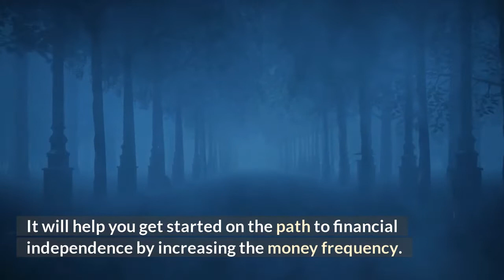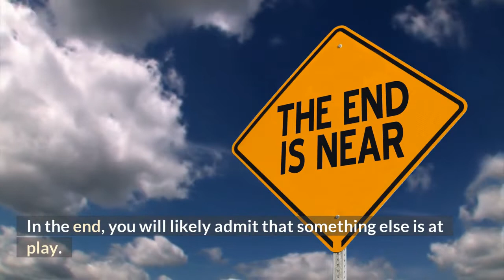Wealth DNA Code 2022 UPDATED Review Of Wealth DNA Code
Wealth DNA Code REVIEW, WORTH YOUR MONEY? See Wealth DNA Code Reviews
Alex Maxwell's Wealth DNA Code audio tracks works to activate your riches DNA for materializing fortune.
Using the showing up audio frequencies, it teaches you just how to finish your economic distress rapidly.
Put simply on a pair of earbuds, pay attention to the audio tracks for 7 minutes a day and also see the money roll in your life.
You can boost your financial resonances as well as begin making money right now with the program's support.
In the examination listed below, a complete assessment of a Wealth DNA Code program will be performed.
Exactly what is Wealth DNA Code?
With Wealth DNA Code, you can join the firm of thousands of individuals that have actually used the program to transform their lives in profound means.
It will assist you begin on the course to economic self-reliance by enhancing the cash frequency.
By triggering your wide range DNA, you'll find out how to make money promptly, quickly, and even enjoyably.
According to Alex, "riches DNA" remains in everyone. Yet, not everyone has had the ability to activate it yet.
As per Alex, if you able to trigger your wealth DNA, you'll never need to stress over cash once more.
You'll have an endless supply of cash available. Your possibility of earning money with little to no effort will certainly practically seem like divine intervention.
Most of the moment, it will look to be a fluke. Ultimately, you will likely confess that something else is at play.
The Wealth DNA Code audio program likewise teaches you how to handle your financial resources utilizing a selection of methods and also techniques.
The Wealth Code DNA's acoustic resonances affect the expression of genetics, which activates the inactive riches DNA.
By paying attention to it, people will experience an accelerated influx of cash, abundance, and riches.
What does Wealth DNA Code supply?
When it pertains to materializing money and wealth, the Wealth DNA Code provides a piece of cake method.
It is a dependable technique that makes it possible for people to materialize a considerable amount of money without any difficulty.
Alex needs that you take a spiritual action toward a life of wide range, adaptability, and also endless pleasure.
The audio tracks and also lessons in the program will definitely assist you in conquering the troubles that are avoiding you from living the life you desire.